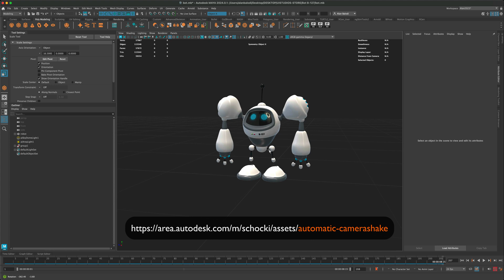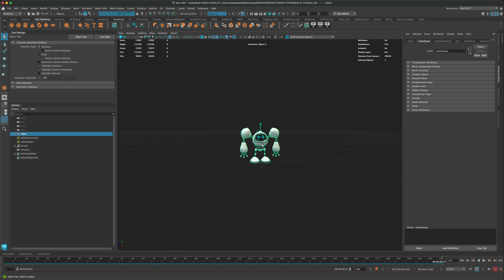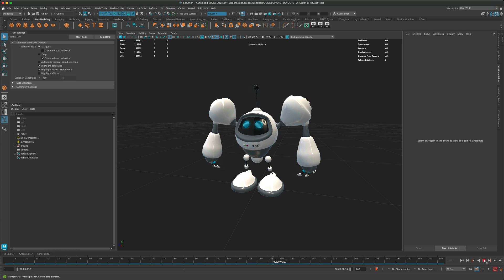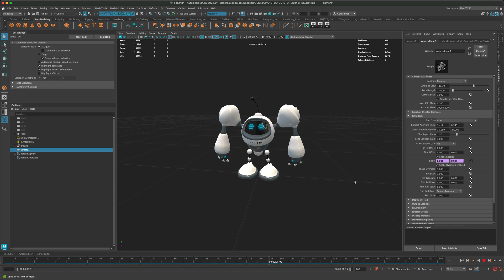Camera Shake Effect in Maya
Add a cool automatic camera shake effect to any camera in Maya. Simply drag the script and press play to active it on the currently selected camera.